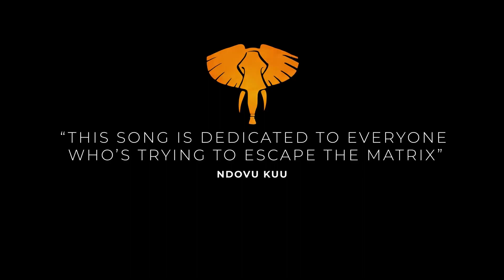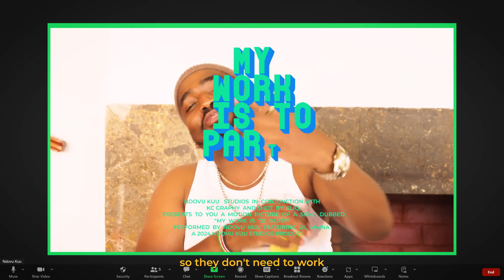My Work Is To Party (Extended) [Hype] NDOVU KUU Ft. Lil Maina - BEAT LINK [2024]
©️ 2024
     BEAT LINK WORLDWIDE.